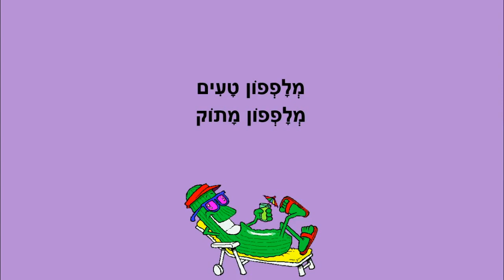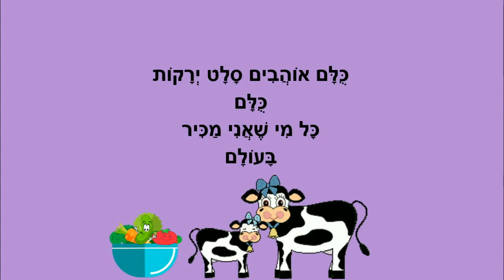סלט ירקות - סיפור קצר לילדים - כתבה: ריקי זקן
סלט ירקות
סיפור ילדים